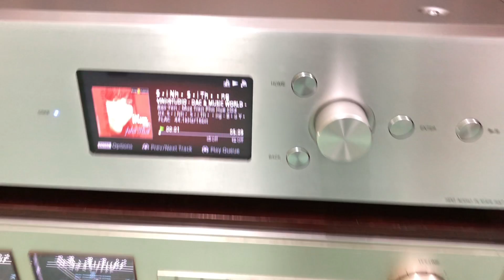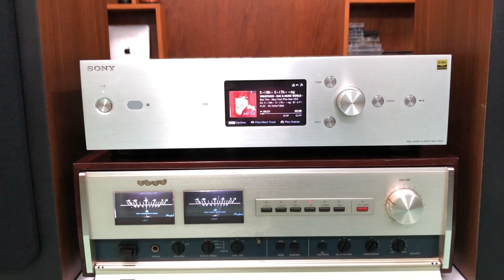Khám Phá Chất Âm Accuphese E302 + Rls Limited Loa Mỹ Giá 11TR